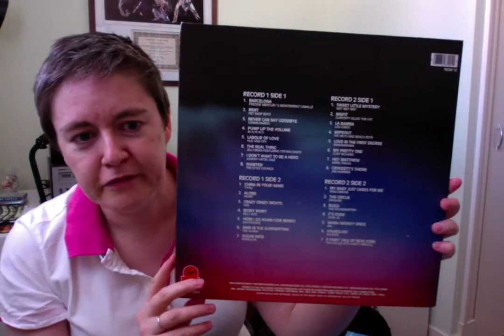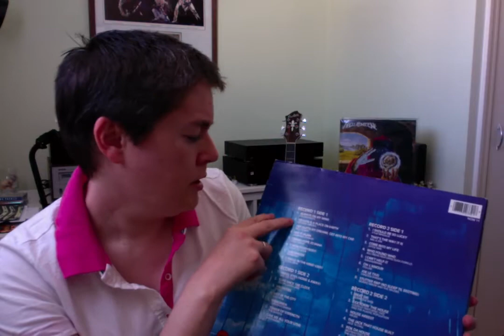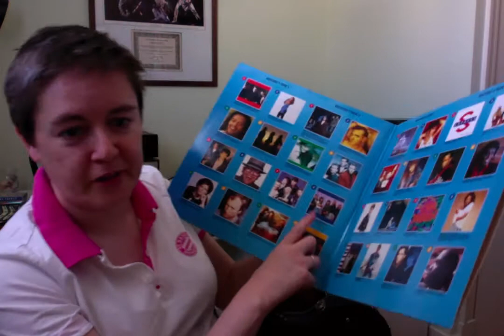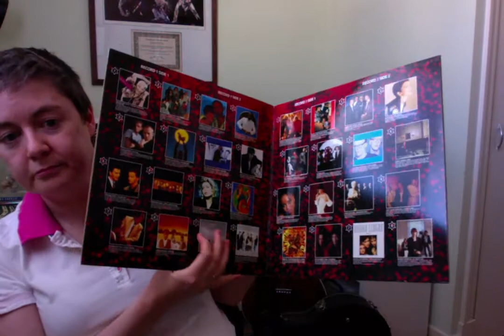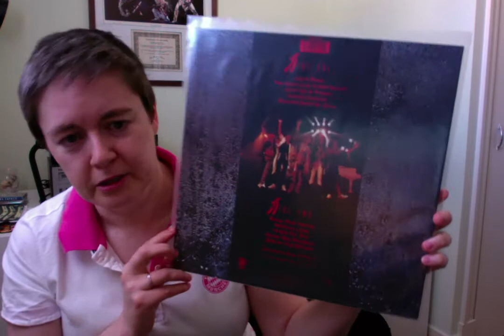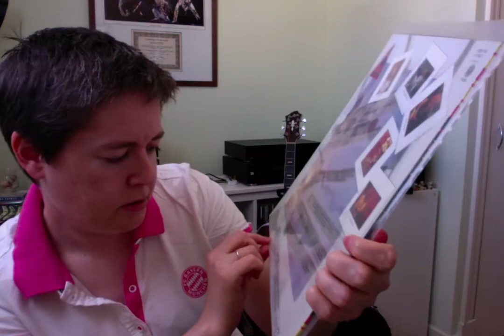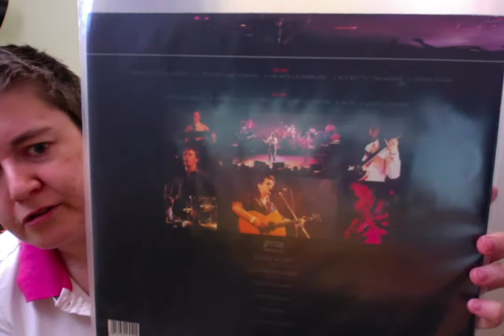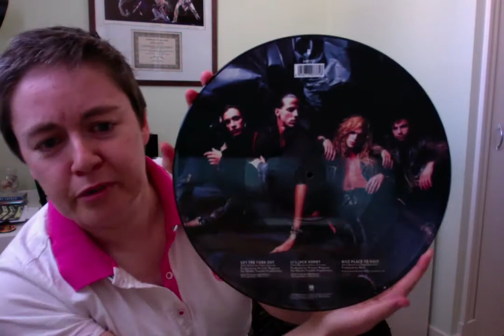VC: My Vinyl Beginnings - The Albums - Part 3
Completing my introductions to vinyl, here I show the albums I first acquired back in the late 1980's and a 12" picture disc I won in a local radio competition.

I'm not thrilled with the sound quality of the video - so I'm going to look at that. Think it's the "acoustics" of the room I'm in.

It may sound like a couple of the albums I dropped on the floor, but I did put them down carefully.

Rock/pop/charts/1980s